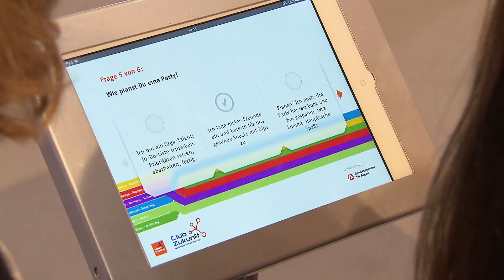Best of the Day 26.08.2013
Der dritte Tag der IdeenExpo 2013